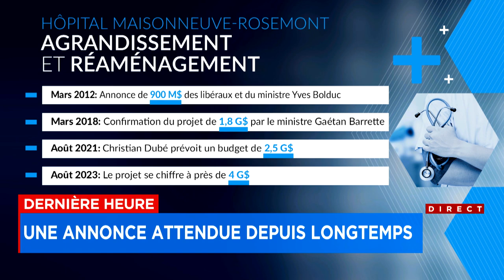L’hôpital Maisonneuve-Rosemont sera agrandi et modernisé - Entrevue